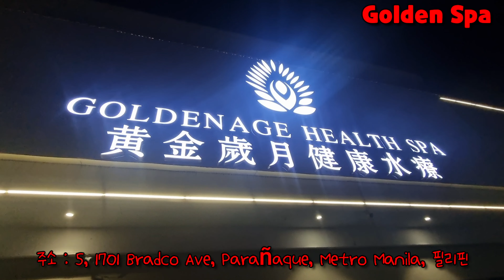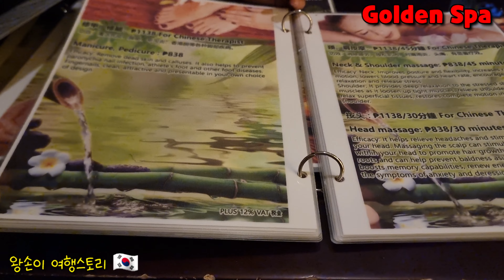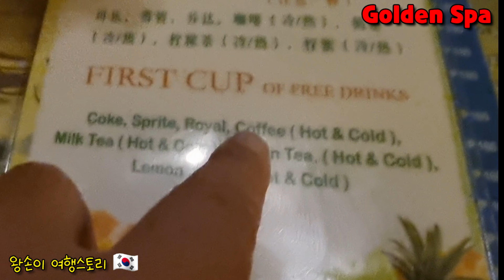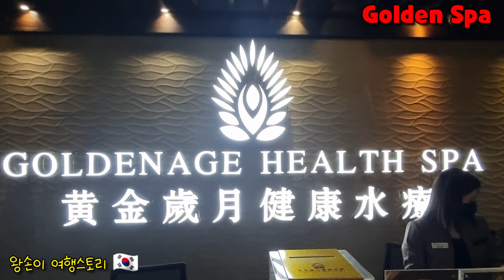🇵🇭 골든 에이지 스파 마닐라 추천 사우나 마사지숍. Golden Age Health Spa In Manila.